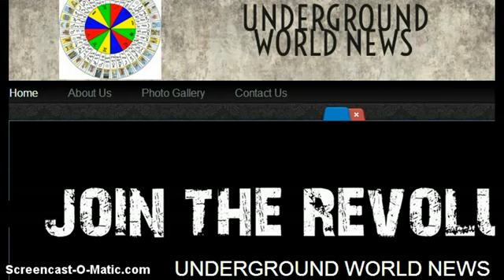iLLuminati killed boston bombing suspect the older brother witness says she saw police run him over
illuminati killed older brother boston bombing suspect